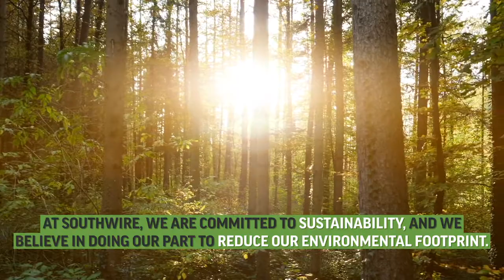Southwire Launches 2019 Sustainability Report with a New Goal: Carbon Zero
Southwire has long held a commitment to sustainability, dating back to its first official sustainability report in 2007. Reflecting that commitment, the company recently launched its 2019 sustainability report, prepared in accordance with the Global Reporting Initiative (GRI) Standards, featuring an exciting new goal called Carbon Zero. To find out more, check out the full report